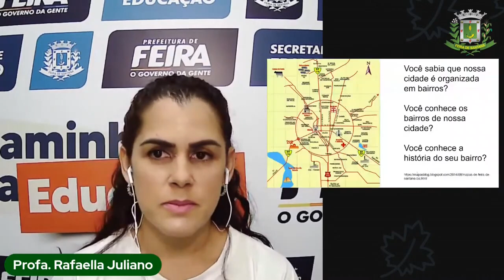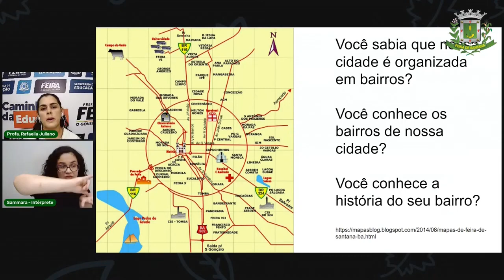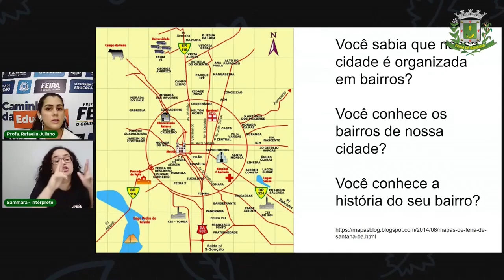Aula 2 5ºAno Ciências Humanas com Profa. Rafaella